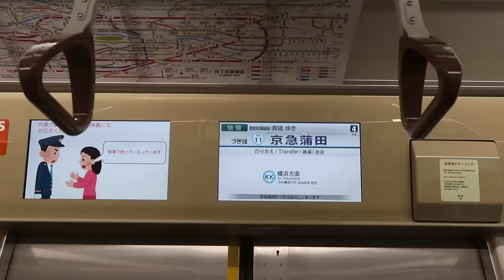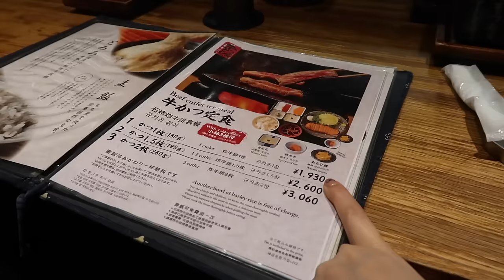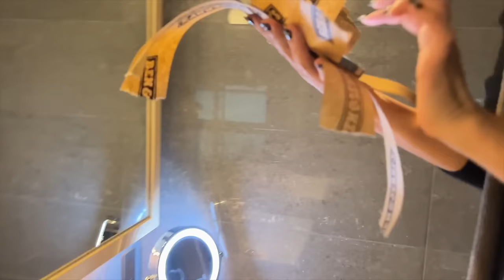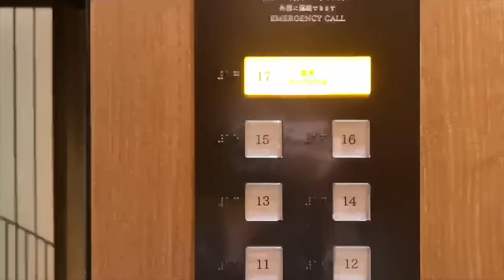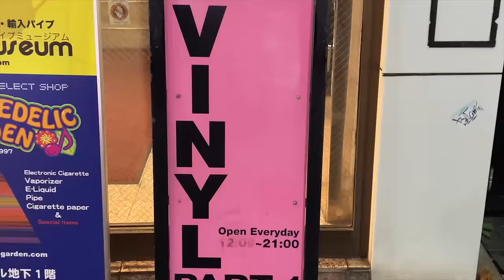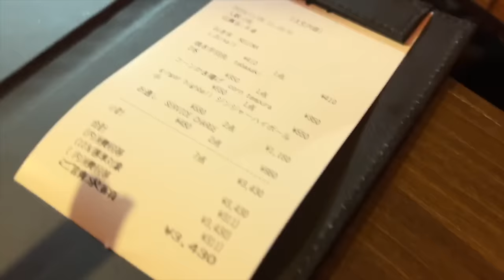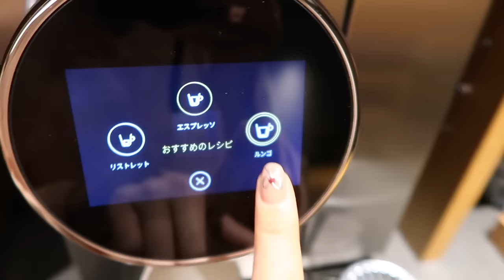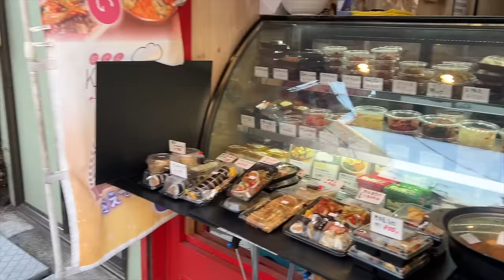ADULTING SERIES • scorpios trip to tokyo (lp shopping, tea ceremony, cute cafes, etc)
- episode 98 -
in november, our birthday month, we decided to take our second trip together to tokyo!!
it was a short 2-night-3day trip but it's always a great time with my hubby @joanday 🖤

❪ OUTFIT / ITEMS  ❫

❪ STAY UPDATED ❫

❪ Filmed on ❫
iPhone 14